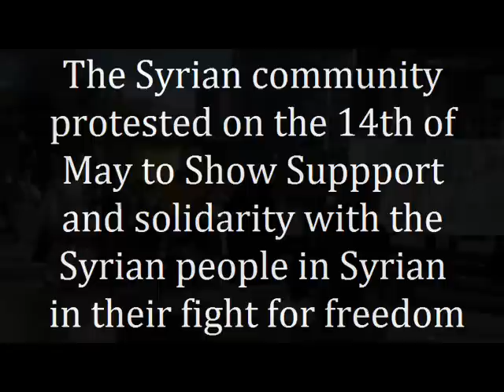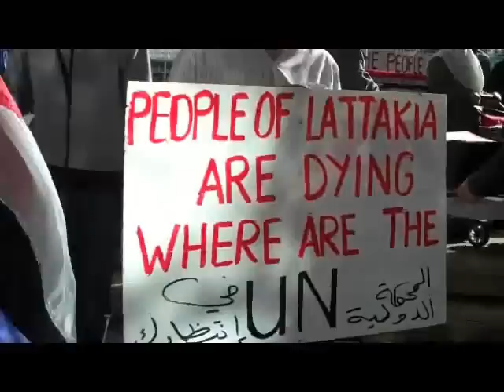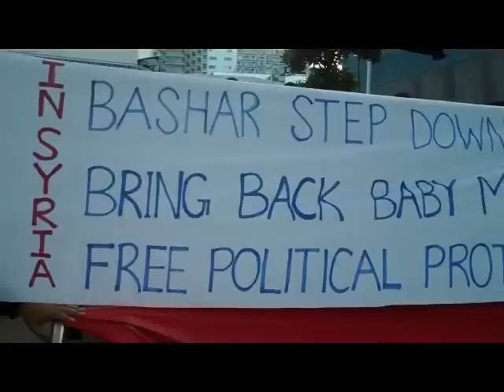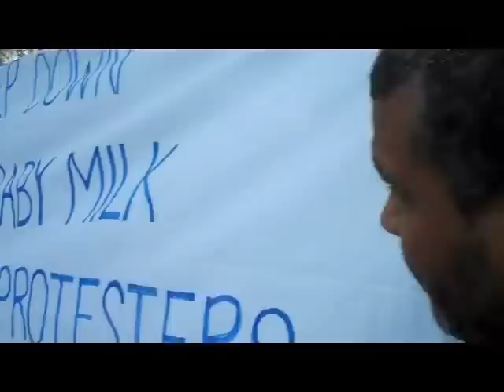Syrian Demonstration on the 14th of May in Auckland New Zealand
The Syrian Community in Auckland Gathered on the 14th of May 2011 in Aotea Square to Show their Solidarity and support to their fellow Syrians in Syria.

The Syrian people are getting Killed, tortured and Detained unjustly by the Syrian security forces for demanding Freedom, Democracy and a better life.